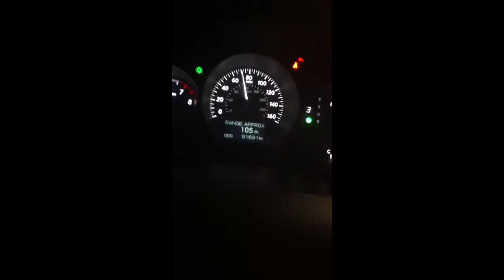Lexus GS350 20-8MPH